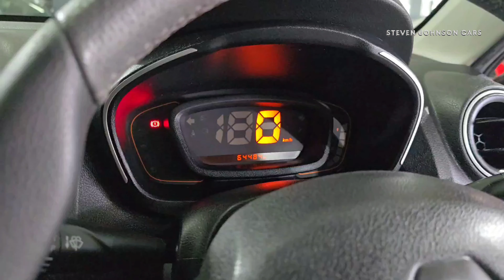Renault Kwid 1.0 Expression - Steven Johnson Cars Quick Showroom Video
Based in Paarden Eiland, Cape Town